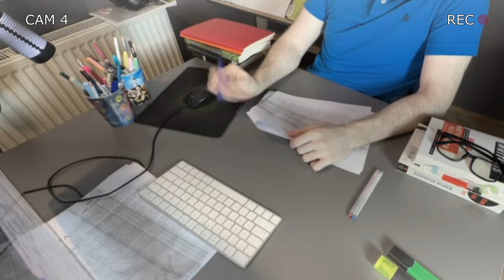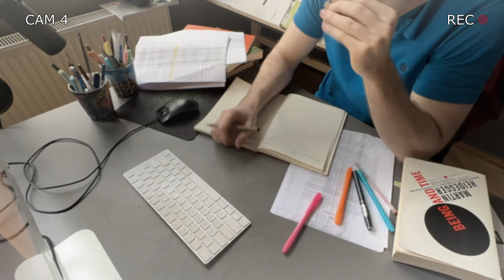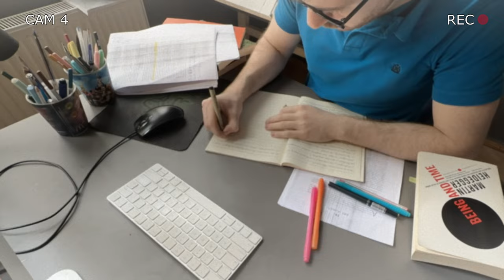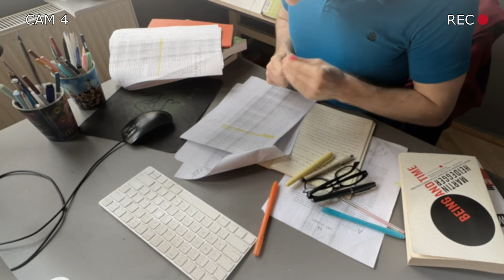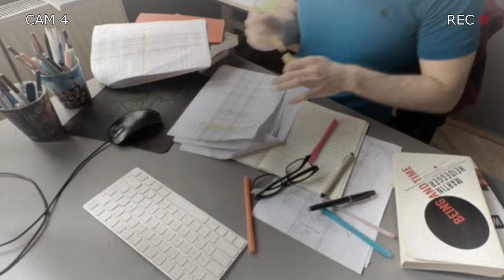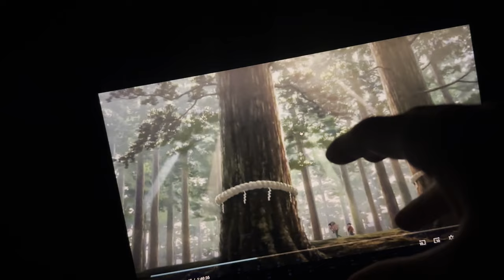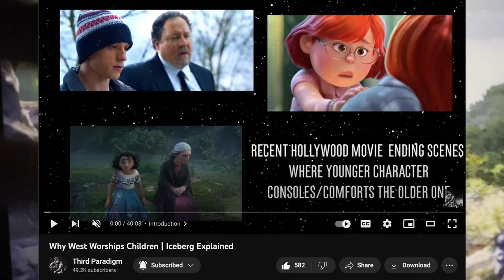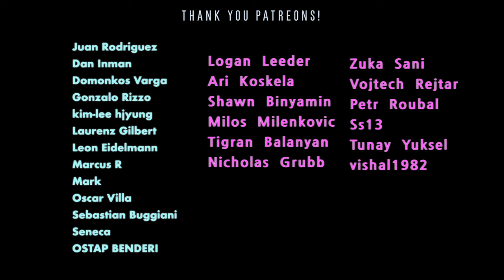happiness and depression (+keto diet, workflow vlog...)